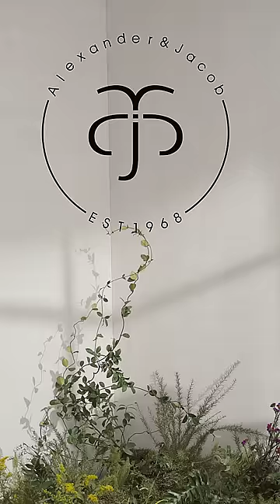ALEXANDER & JACOB | SS 2024 CAMPAIGN V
Established in 1968, Alexander & Jacob designs high quality clothes for an elegant and female look.
Sizes up to 5XL.